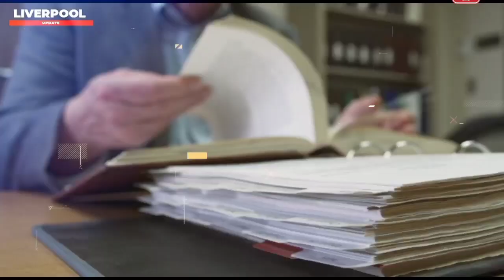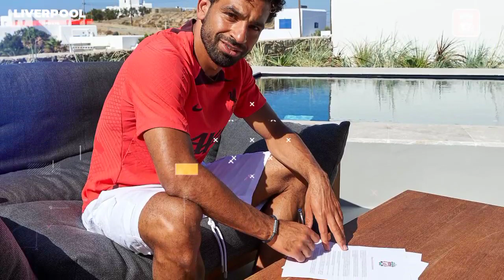VISI BARU MO SALAH❗️Mo Salah Bakal Comeback Musim Depan✅Liverpool Juara Liga Champion🔴YNWA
1. wajib tonton full ( amanah )
3. komen positif dan relevan
4. Pecentak Gol Pertama, contoh : PGP Mo Salah
5. boleh cantumkan id sosmed lain (FB,IG,TWITTER)
6. Komentar lebih dari satu dianggap spam dan otomatis gugur

1. wajib tonton full ( amanah )
3. komen positif dan relevan
4. boleh cantumkan id sosmed lain (FB,IG,TWITTER)
5. Komentar lebih dari satu dianggap spam dan otomatis gugur